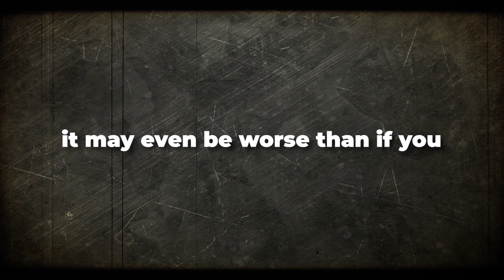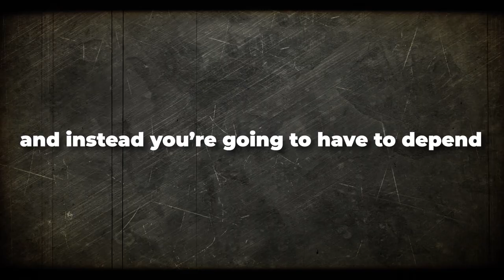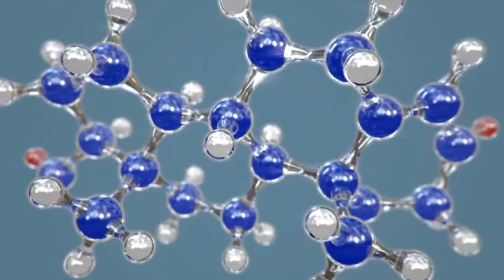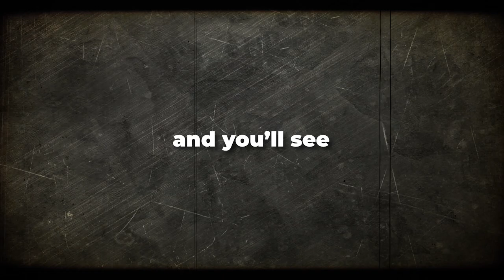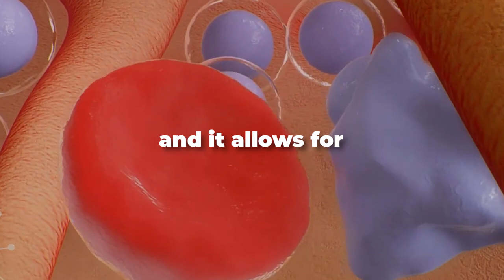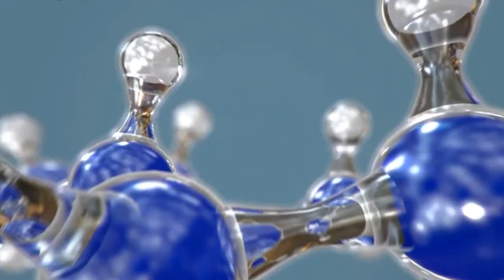What are the REAL Health RISKS of TRT?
You ever find yourself thinking, "I wonder if my testosterone is low? What would I look like on TRT?" Same... but be cautious! It isn't all that it's worked up to be! In fact, you've probably overlooked a few of these factors^^^

Also, if you wanna check out a community to connect with people who are becoming their best, feel free to join